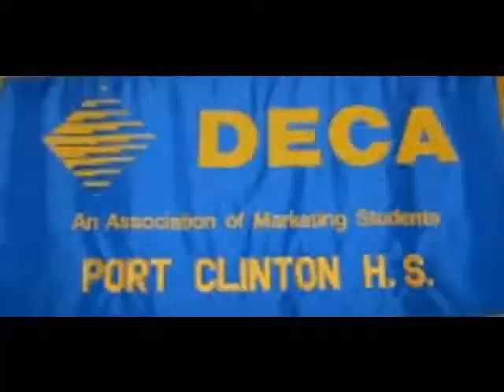DECA Sendoff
Lilly Madison and Dylan Johnson are headed to Anaheim, California to represent Port Clinton High School DECA in the International Career Development Conference. Best of luck! And, congratulations to Lilly, Dylan and Keegan Chapman for qualifying.